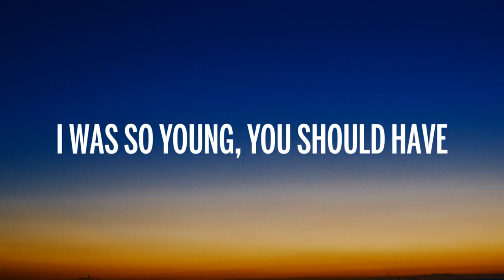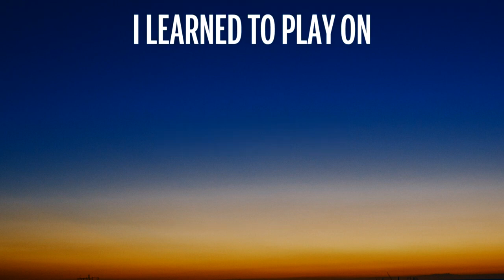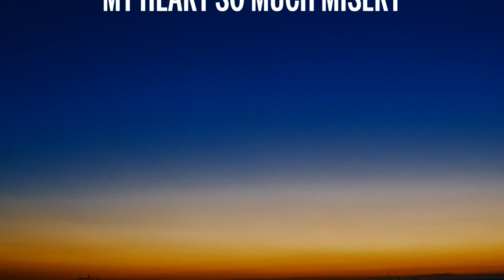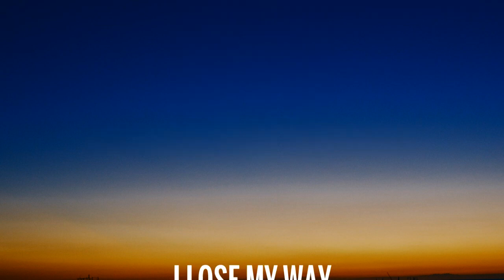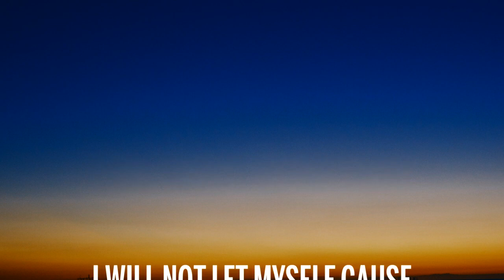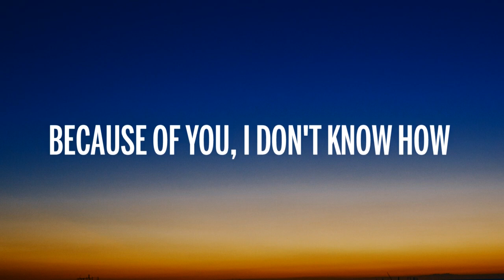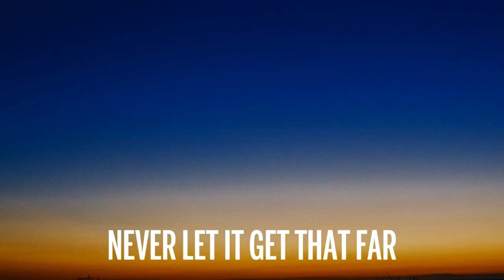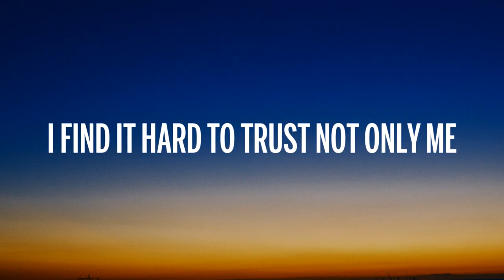Kelly Clarkson - Because Of You (Lyrics) | [1 Hour Version]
🎵  Kelly Clarkson - Because Of You (Lyrics)

🎤 Lyrics: Kelly Clarkson - Because Of You

[Intro]
Ooh-ooh, ooh
Ooh-ooh-ooh-ooh

[Verse 1]
I will not break the way you did, you fell so hard
I've learned the hard way to never let it get that far

[Chorus 1]
Because of you, I am afraid
[Verse 2]
I'm forced to fake a smile, a laugh, every day of my life

[Bridge]
I watched you die, I heard you cry every night in your sleep
(I watched you die, in your sleep)
I was so young, you should have known better than to lean on me
(I was too young for you to lean on me)
You never thought of anyone else, you just saw your pain
(You never saw me, yeah, yeah)

[Outro]
Because of you (Ah-ah, ah, ah)
Because of you, mmh, ooh